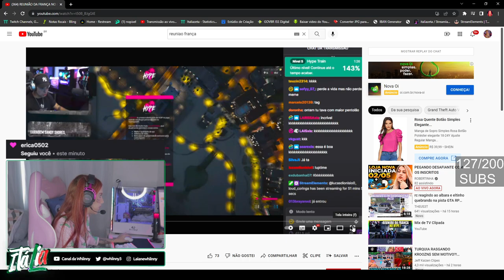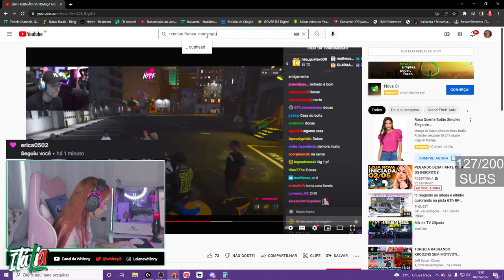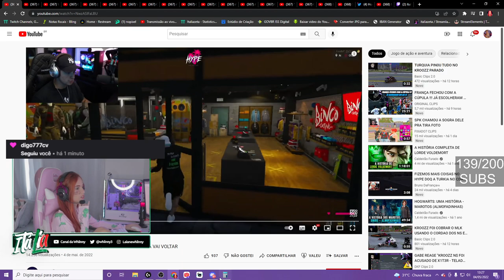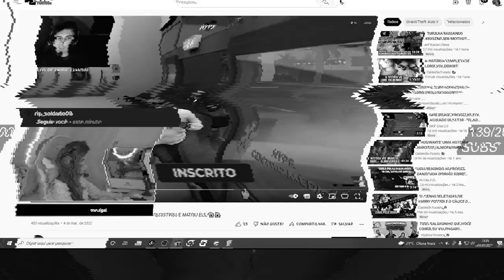ITÁLIA REACT AO CONNOR E TROPA DA FRANÇA, ELES GANHARAM UM QG 🔥😎